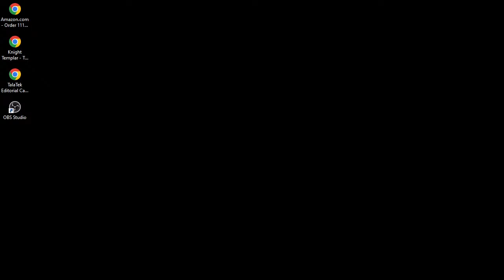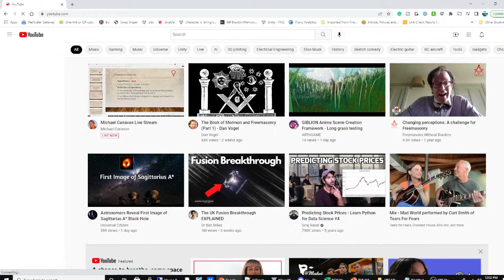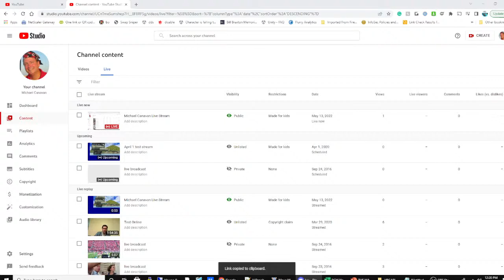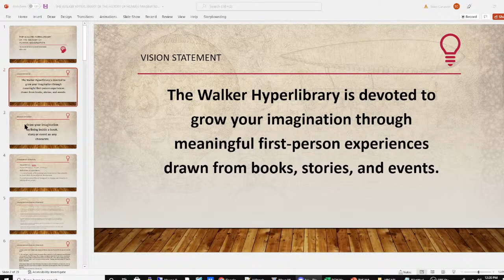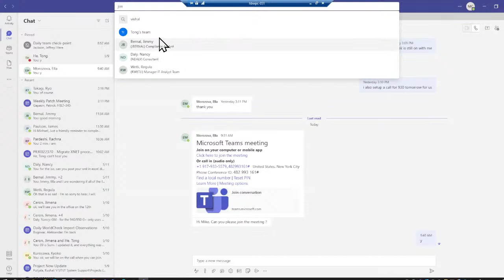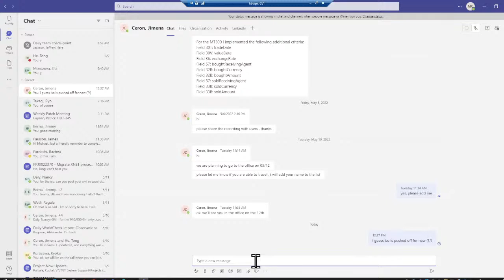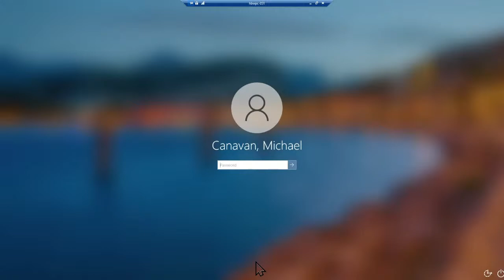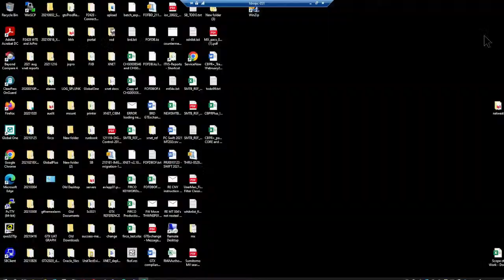Michael Canavan Live Stream